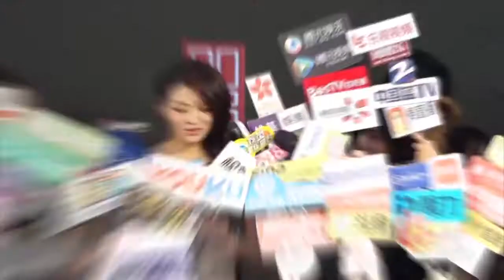《芒果捞星闻》 Mango Star News:安以轩幸福人妻甜蜜藏不住 大秀婚戒透露求婚细节【芒果TV官方版】